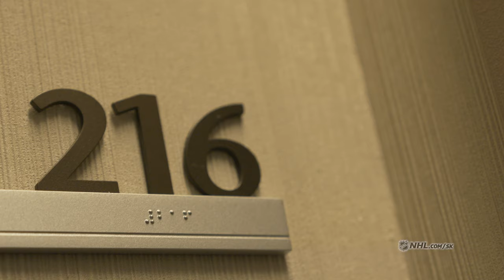Zo zákulisia draftu s jednotkou Jurajom Slafkovským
Pozrite sa do zákulisia draftu 2022 spolu s Jurajom Slafkovským, ktorého si Canadiens vybrali ako jednotku